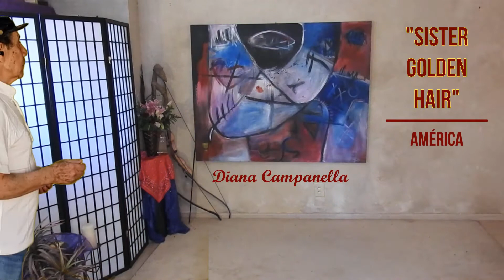Sister Golden Hair - Cover - America - Com Diana Campanella